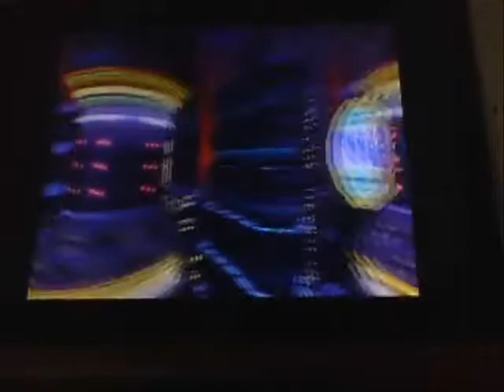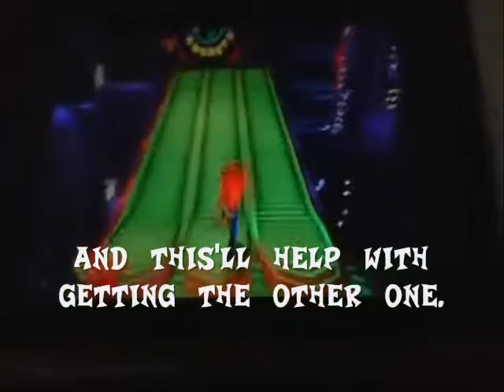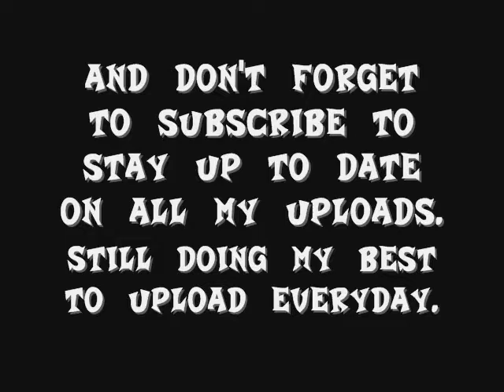Crash Bandicoot Warped Episode 56: Gone Tomorrow Gems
Hey guys! Sorry this is so late. Today on Crash Bandicoot Warped, we head back to Gone Tomorrow to grab the two Gems hidden in the level. In order to get them, we needed the Green Gem to unlock a secret path and we got said Gem from Flaming Passion in an earlier episode. It'd be very much appreciated :)